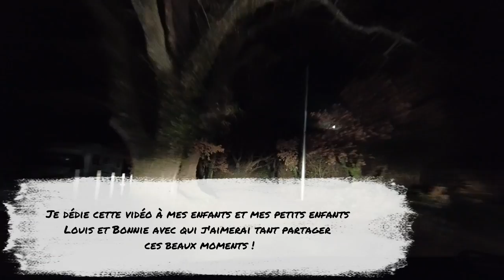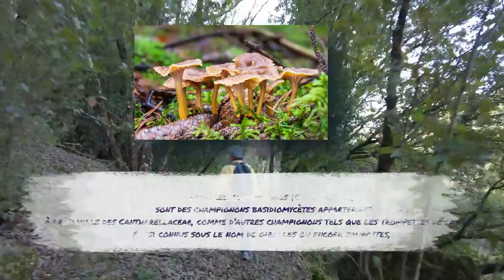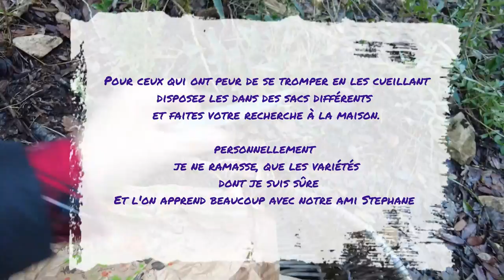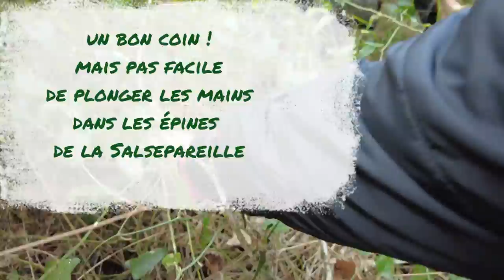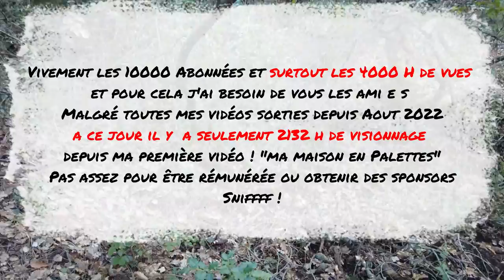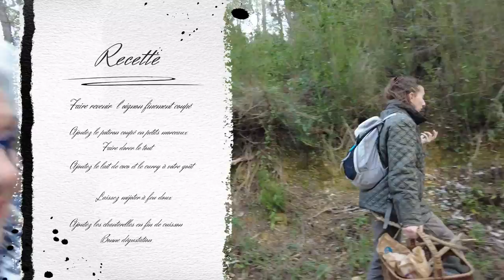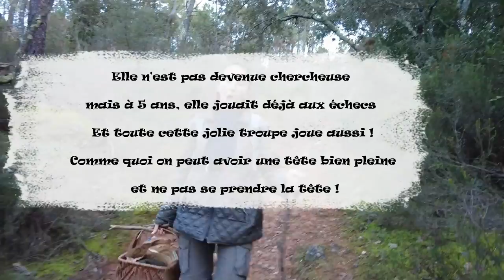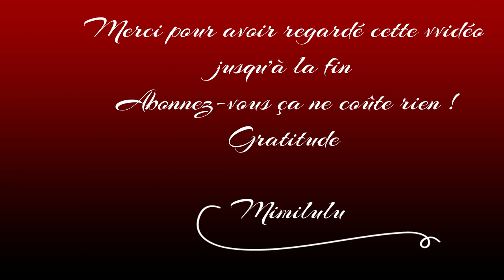Champignons du Var. Cueillette Recettes et Astuces entre ami e s...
Dans cette vidéo, je vous propose de participer à un jeu :
Trouvez le nombre exacte de sortes de champignons dont on parle dans cette vidéo.

Le gagnant recevra un sachet de chanterelles et un sachet de tisane  bio maison.

La salsepareille, la chanterelle et le pied de mouton nous ont bien occupés durant cette sortie.
A vous de les découvrir !
Dans cette vidéo pleine de joie et de bonne humeur j'aimerai vous faire partager de purs moments de bonheur et de détente teintés d'éclats de rire et de  bienveillance.  En compagnie de mes ami e s durant une de nos sorties découvertes nature dans le Var pas loin du Caramy, nous partageons nos savoirs et nos recettes  tout au long des chemins tout en prenant soin des uns et des autres.